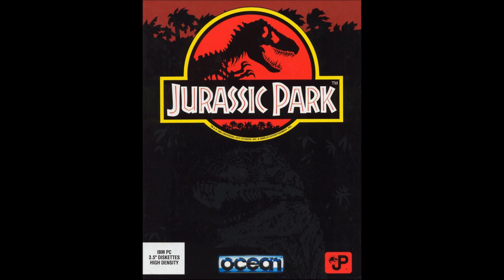1993 Jurassic Park MS-DOS Complete Soundtrack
The Complete Soundtrack To The MS-DOS Video Game Based On The 1993 Blockbuster Film: Jurassic Park

Released By Ocean Of America

Tracks

01: Intro
02: Main Menu
03: Level 01 & 06
04: Level 02 & 05
05: Level 04
06: Ending